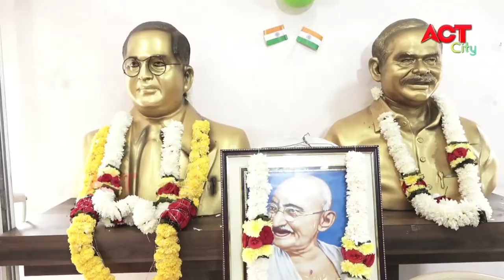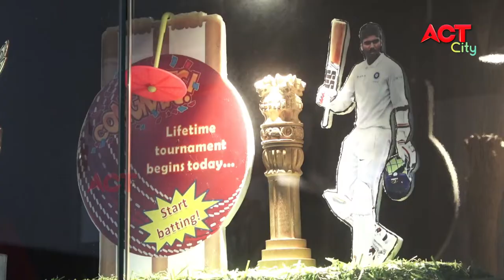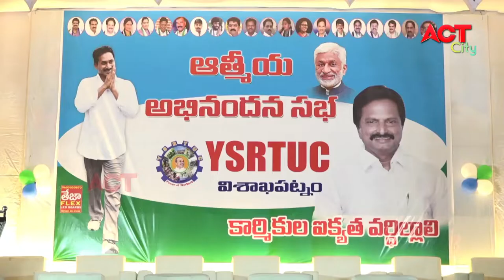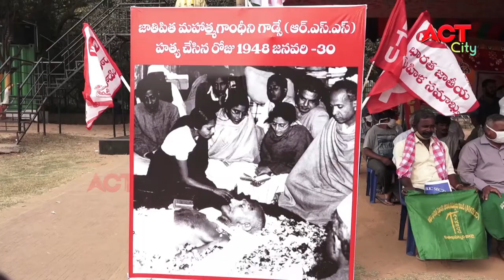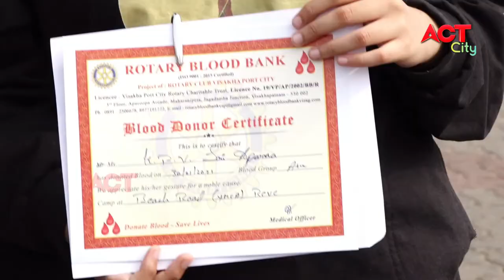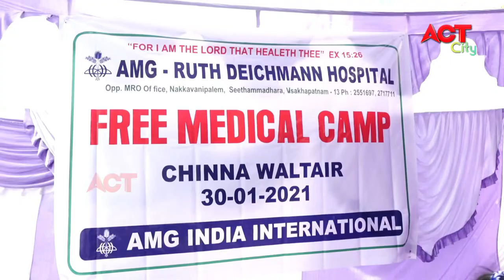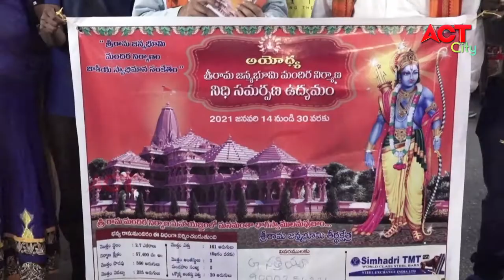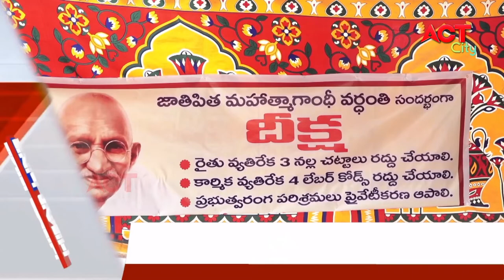MORNING ACT CITY VIZAG NEWS 30-01-2021